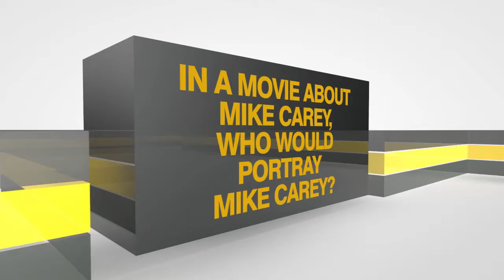ASK WBB portray Mike Carey?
In a movie about Mike Carey, who would you cast in the role of Mike Carey?